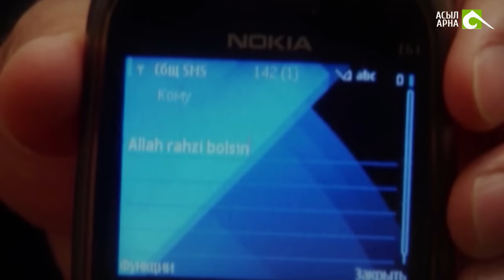Асыл! Мененде төмен жандар бар! Асыл арна